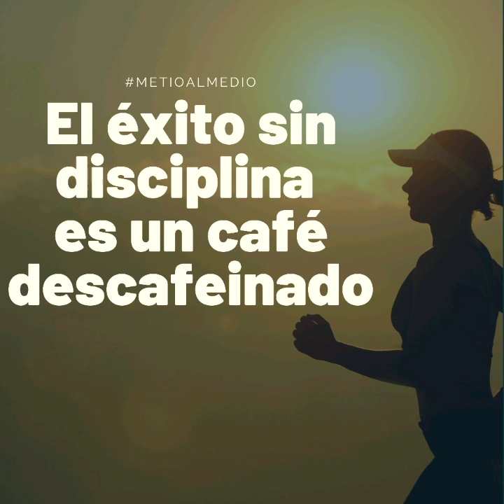El éxito sin disciplina es un café descafeinado | MetioAlMedio el podcast